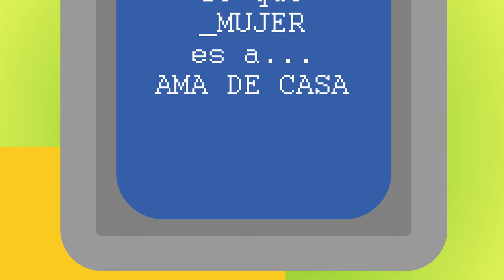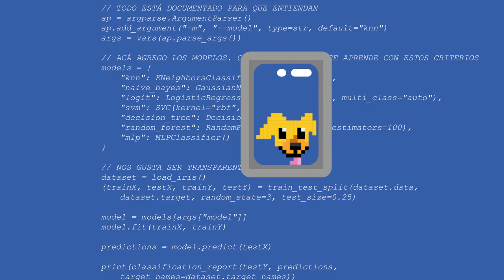Inteligencia Artificial: La compu decide por vos...y es un problema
Hoy exploramos un problema central en los algoritmos de inteligencia artificial. ¿Son objetivos al decidir? Si les programadores que los diseñan están sesgados... ¿No lo están ellos también?

Escrito por Lena Peroni

***Fuentes y links***

Hilbert, M. (2012). Toward a synthesis of cognitive biases: how noisy information processing can bias human decision making. Psychological bulletin, 138(2), 211.
Tristan Harris, “How a handful of tech companies control billions of minds everyday” TED. 2017. Lecture
Zhao, J., Wang, T., Yatskar, M., Ordonez, V., & Chang, K. W. (2017). Men also like shopping: Reducing gender bias amplification using corpus-level constraints.
Lee, J. K., Choi, J., Kim, C., & Kim, Y. (2014). Social media, network heterogeneity, and opinion polarization. Journal of communication, 64(4), 702-722.
Translation: Excerpts from China’s ‘White Paper on Artificial Intelligence Standardization’
Bolukbasi, T., Chang, K. W., Zou, J. Y., Saligrama, V., & Kalai, A. T. (2016). Man is to computer programmer as woman is to homemaker? debiasing word embeddings. In Advances in Neural Information Processing Systems (pp. 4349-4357).
Campbell LG, Mehtani S, Dozier ME, Rinehart J (2013) Gender-Heterogeneous Working Groups Produce Higher Quality Science. PLOS ONE 8(10): e79147.

***Redes***

Seguinos en nuestras redes para contenido semanal!

¿Tenés dudas o sugerencias? ¿Querés que comuniquemos tu trabajo o el de alguien que conocés?

¿Quiénes hacen estos videos?

Textos por Martina Kolesnik, Luciana Salgueiro, Lena Peroni, Julieta Varona y Nicolás Nuñez
Animación por J. M. Cafferata
Voz por Santiago Tejeiro
Redes por Lucio García y Lena Peroni
Producción por Manuel Otero, Benjamín Vidal y Nicolás Martorell

Estos videos son periódicamente realizados con mucho esfuerzo por estudiantes de la FCEN de la UBA. Los derechos sobre el contenido pertenecen a las personas arriba mencionadas. Por cualquier duda, queja o sugerencia, comunicarse por cualquiera de los medios arriba mencionados.